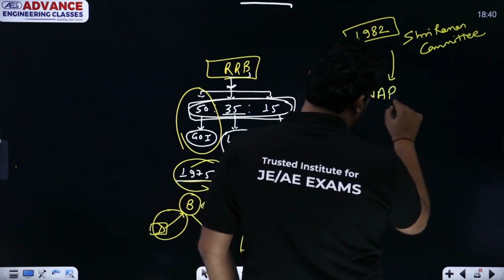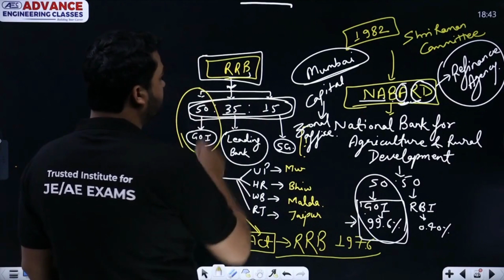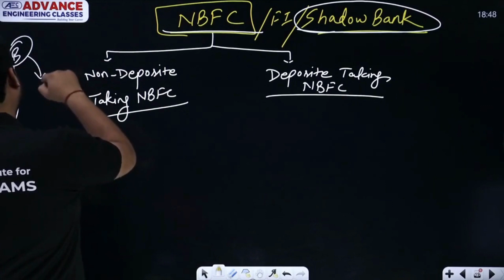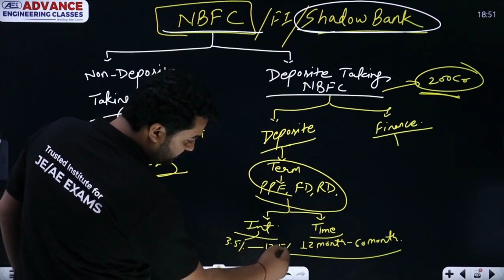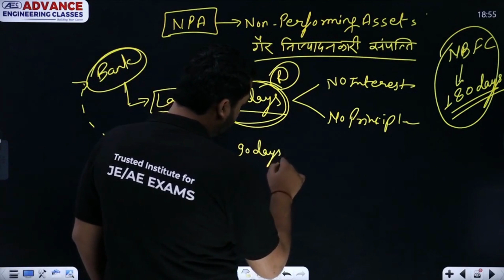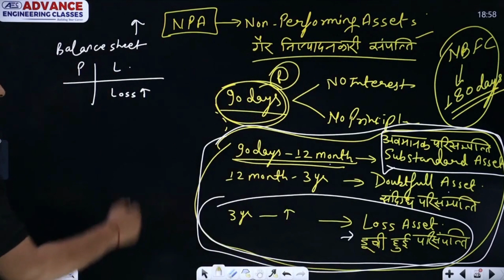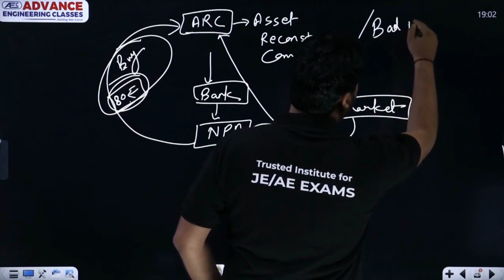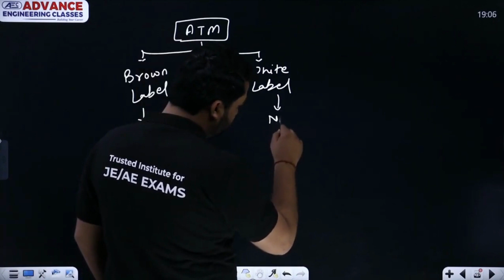Banking System (बैंकिंग व्यवस्था) Part 4 - Indian Economy | SSC/RRB Exam | Competitive Exam 2023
For lectures Pdf Join this

✔️ Subject: Indian Economy
✔️ Topic Name: Banking System / बैंकिंग व्यवस्था
✔️ Topics Covered In This Video (By Prashant Singh Sir):  In this video, Prashant sir will discuss about the topic Banking System / बैंकिंग व्यवस्था of Indian Economy subject under Revision Series which is useful for SSC & RRB Exams. So if you want to prepare for SSC & RRB exams this video is really useful. We will cover the entire syllabus, strategy, updates, and notifications which will help you to crack the SSC & RRB Examination. During the session, our Educators will be sharing a lot of Tips and Tricks to crack the exam. Aspirants who are preparing for their Exams will be benefited from this channel. Prashant sir's classes have helped thousands of students learn and achieve their goal.
00:00 Types of bank
05:48 NBFC/FI (Financial Institution)/Shadow Bank
12:52 Non Performing Assets (NPA)/गैर निष्पादित संपत्ति
21:06 Assets Reconstruction Company (ARC)
25:42 ATM
26:48 Overview
Wherein you will get an opportunity to learn from India's Top faculties like Anil Patidar Sir for JE/AE to lead your way to success.
Masterplan to Crack